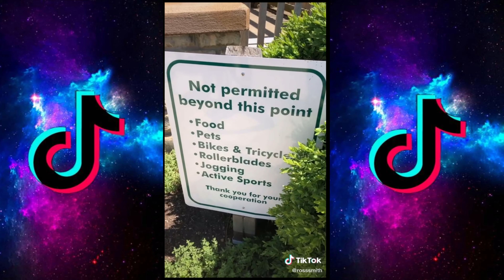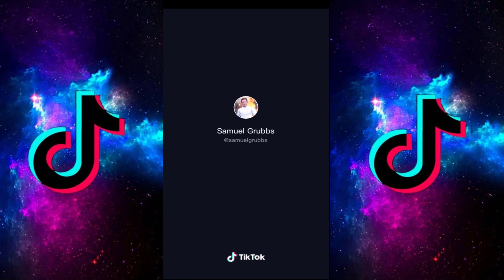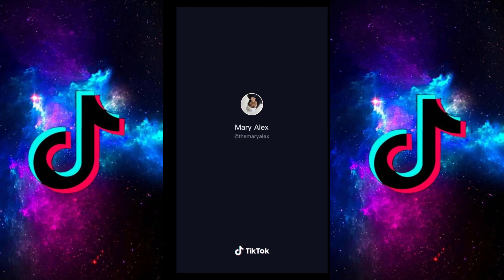TIKTOK | FUNNY VIDEOS 2021 | Compilation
The Most Popular TikTok Videos 2019